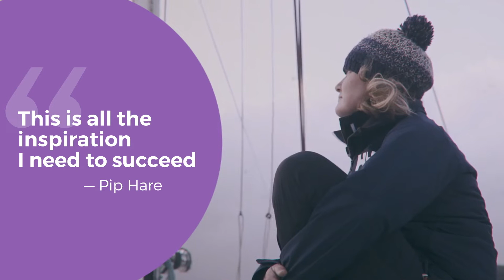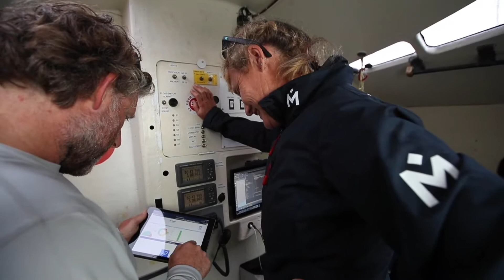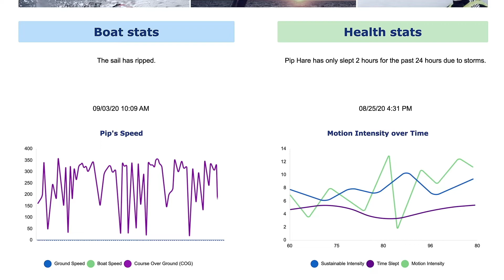Smartsheet Engage 2020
During Smartsheet Engage 2020, Pip Hare discusses her journey to the Vendée Globe.